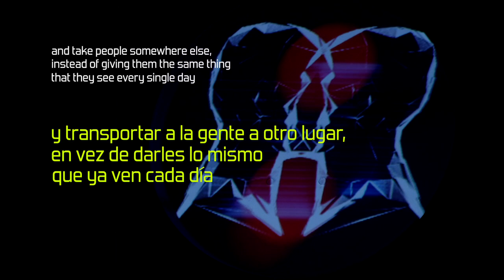Celobert Festival: Advanced Arts 2021 - Teaser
CELOBERT FESTIVAL 2021

La 7ªedición de Celobert Festival presenta este 2021 su nuevo cartel y programa de actividades que tendrá lugar durante el Sabado 18 de septiembre a las 17:00 en el Centre Cultural Albareda de Barcelona. Una vez más, el festival se compone de una serie de shows audiovisuales, actuaciones en directo, instalaciones de arte inmersivo, sesiones de Dj y un conjunto de exposiciones que, ademas de exhibirse durante el evento, permanecerán a lo largo del mes expuestas en la galería del centro, para todo aquel que quiera explorar las propuestas creativas que los artistas gráficos han preparado para esta edición.

Como es habitual, la vanguardia y experimentación seran los protagonistas de un variado e interesante programa de actividades dividido en: Co[acts]. y Co[arts]. En lo que a las actuaciones se refiere, el cartel contiene interesantes nombres del mundo de la música electrónica y el mundo audiovisual como el directo de ABSIS (Salva Coromina Massó / mouseUp) acompañado de las visuales de Xarlene Visuals, Promising Youngster (Cadee) también con un show audiovisual a cargo de Gnomalab, Pelacha con un Dj set especial celebrando sus 30 años de carrera en un set introspectivo junto al proyecto audiovisual de Phonosynthesis y Lectrovision, el Dj Set del capo del sello Sin Hilo, Clase Sencilla y las imágenes de Ruben Castillo, para culminar la actuacion en directo de Adrian Marth junto a Miranda Marquez. En el apartado de Co[arts] encontraremos la pintura de Felipe Rojas presentando “Collapse”, el proyecto artístico de Beatriz Rodríguez presentando “El aspecto de lo invisible” , la instalación y fotografía de Marmor, la exposición del fanzine Poet#4 de Xavier Boet y las magnificas obras de Kram, reconocido artista en el mundo del graffity y el arte urbano. Todo concentrado en una sola jornada, desde las 17 h de la tarde hasta las 21:45 de la noche, con acceso al público totalmente gratuito.